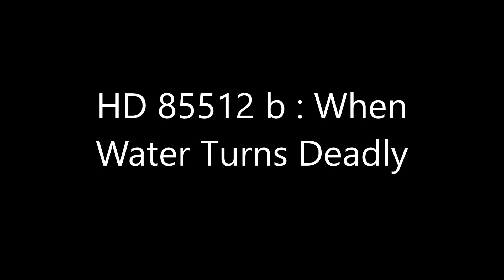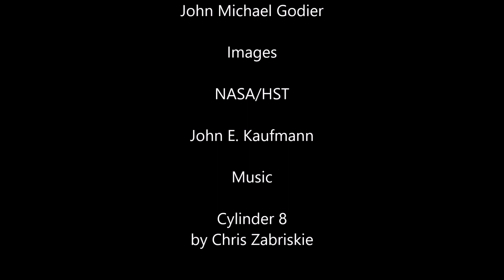HD85512b: When Water Turns Deadly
An exploration of the exoplanet HD 85512b and how water can sometimes be a liability.

Special thanks to Eleanor Davenport for filling in while I was sick!